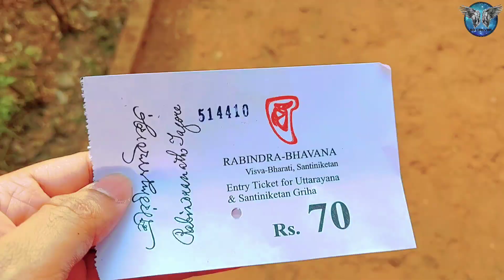চলো শান্তিনিকেতন ঘুরে আসি